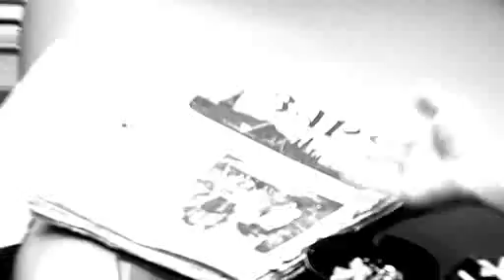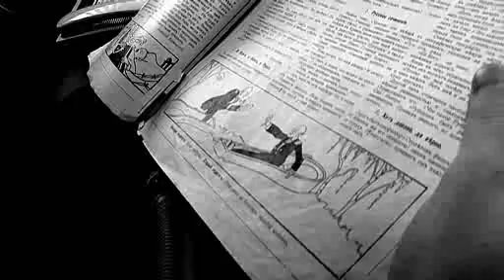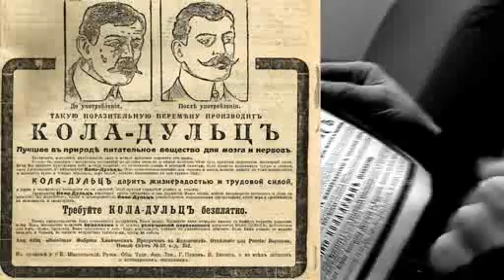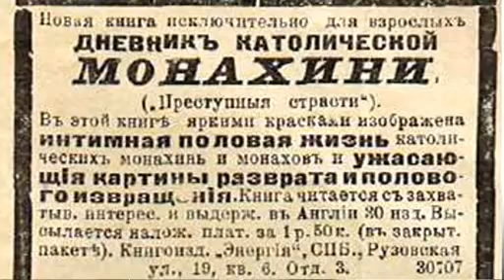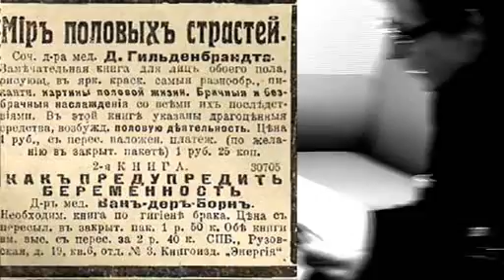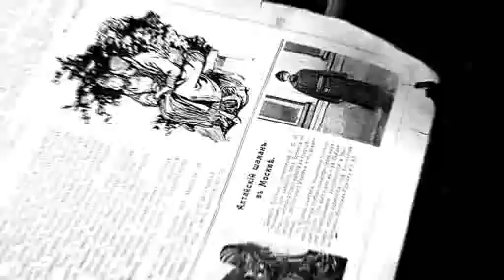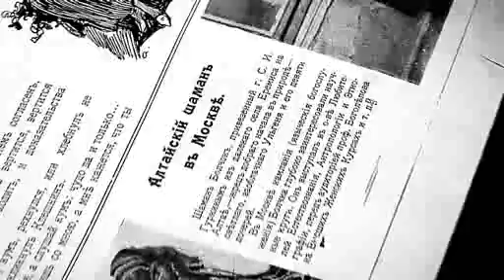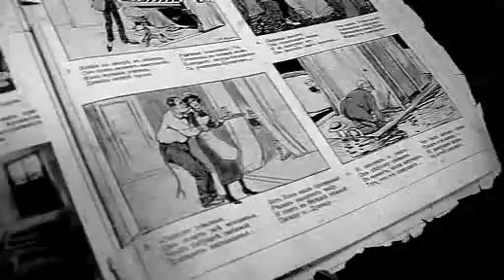TRENDелки: глянец начала XX века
тренделки архив